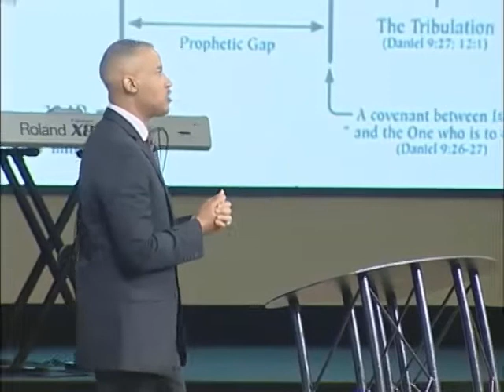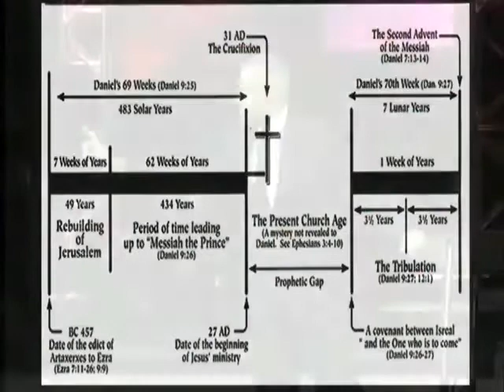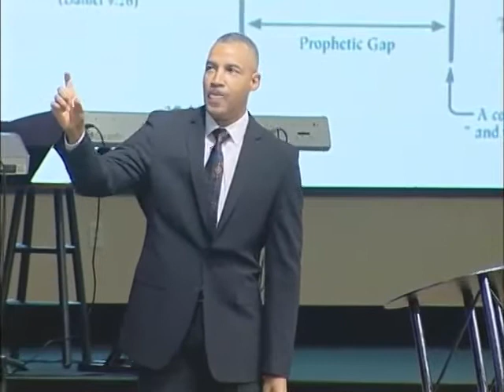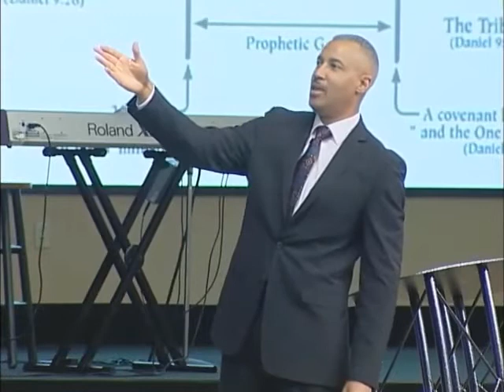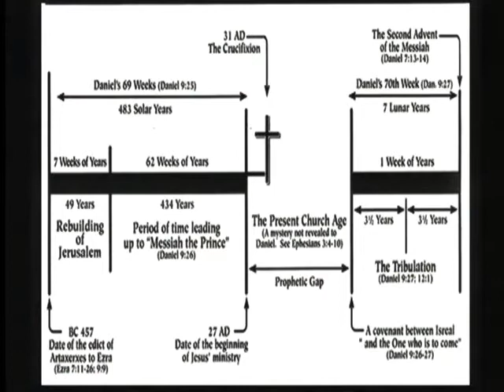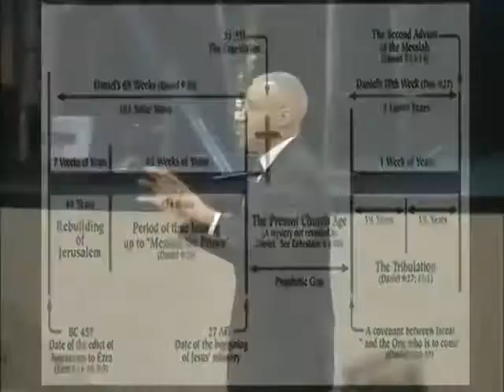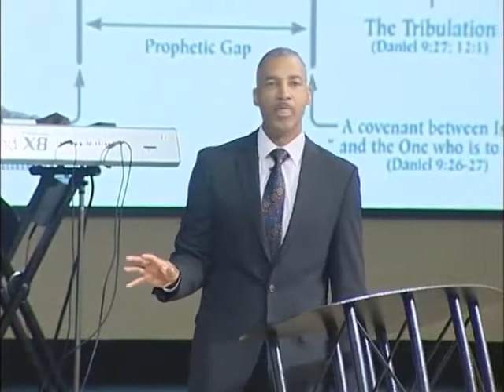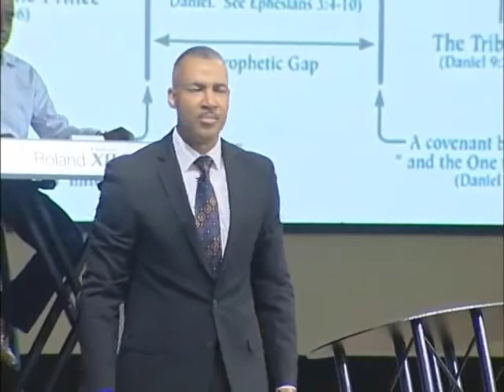Unpacking Spiritual Warfare, Part 1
Guest Pastor Isaac Pitre